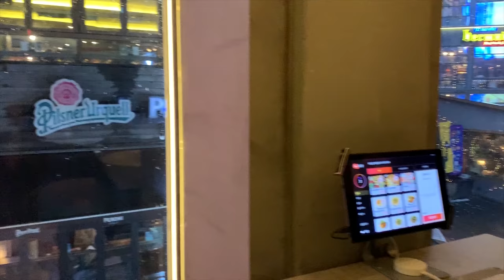이태원핫플 감성룸술집 레드라이트에 다녀왔어요~ 여기이태원아닌거같아 할정도~│맛집│술집│에이미amy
안녕하세요 여러분! Amy 입니다♥

코로나때문에 사람많은곳은 최대한 피하기위해 찾았던 룸술집 레드라이트에 다녀왔어요~

안주종류도 많고 술종류도 많아서 이태원에서 조용하게 즐길수있는 룸술집이나 여러명이 가기좋은 술집 찾고있다면 정말 추천하고싶어요!

영상 보시고 궁금한 부분은 댓글이나 인스타 다이렉트 주세용!

안주 : 과일플래터(+치즈)
주류 : 엑스레이티드(+사이다)